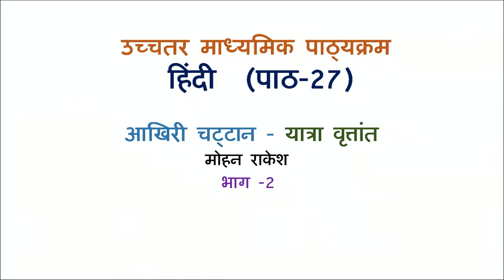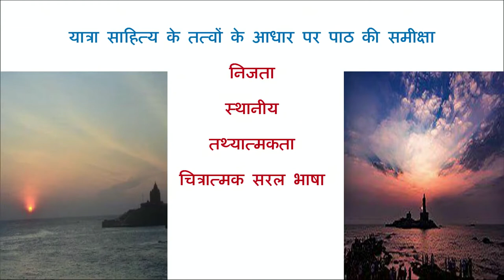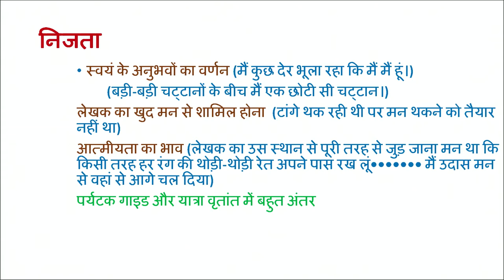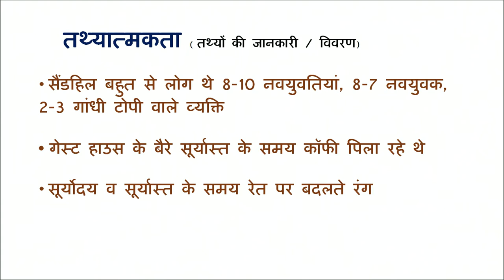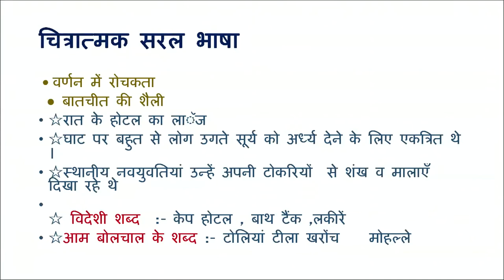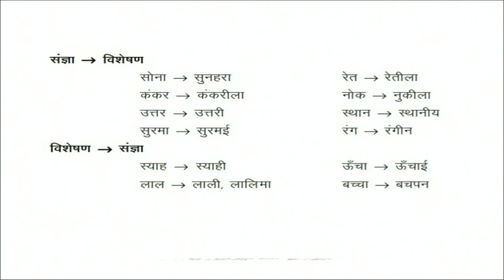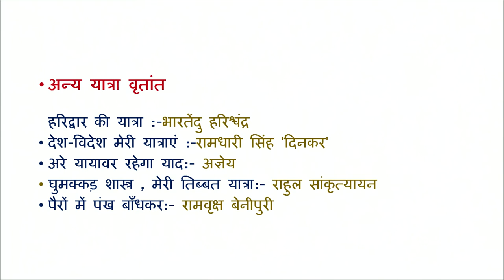27 आखिरी चट्टान यात्रा वृतांत भाग 2 गद्य का पठन Sr. Secondary 301